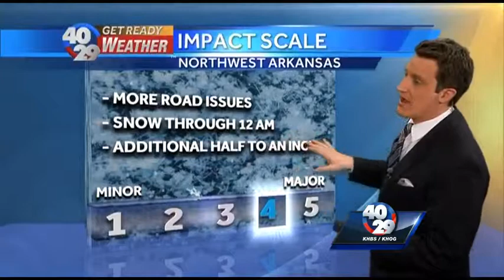News to Go: Wednesday, March 4th 10pm Update